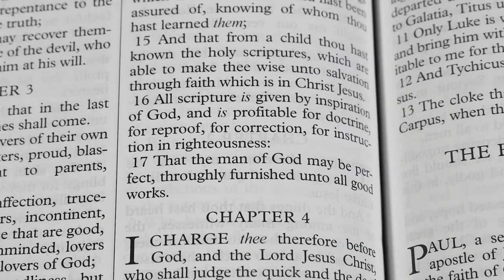Thinking about Inflation, Democracy and Moral Bankruptcy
Thinking dissident thoughts again.